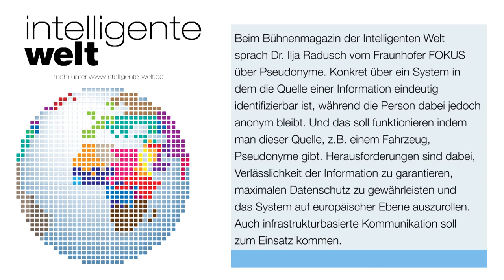Dr. Ilja Radusch, Fraunhofer FOKUS - Talk "Intelligente Welt" CeBIT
Beim Bühnenmagazin der Intelligenten Welt sprach Dr. Ilja Radusch, Director Automotive Services and Communication Technologies (ASCT) am Fraunhofer FOKUS, über Pseudonyme. Konkret über ein System in dem die Quelle einer Information eindeutig identifizierbar ist, während die Person dabei jedoch anonym bleibt. Und das soll funktionieren indem man dieser Quelle, z.B. einem Fahrzeug, Pseudonyme gibt. Herausforderungen sind dabei: die Verlässlichkeit der Information zu garantieren, maximalen Datenschutz zu gewährleisten und das System auf europäischer Ebene auszurollen. Auch Infrastruktur-basierte Kommunikation soll zum Einsatz kommen.